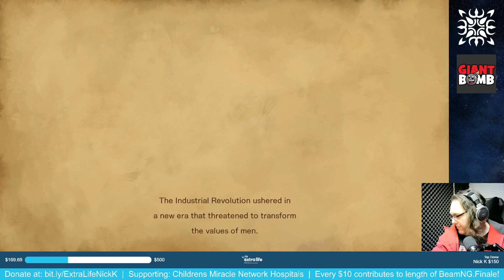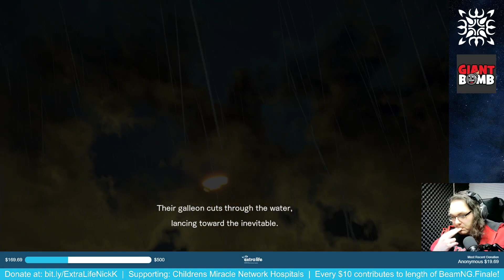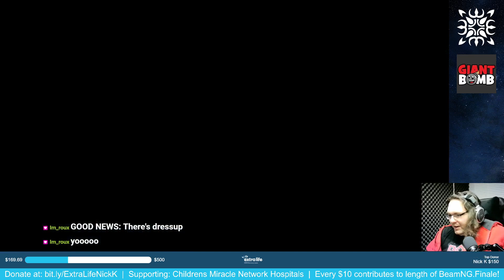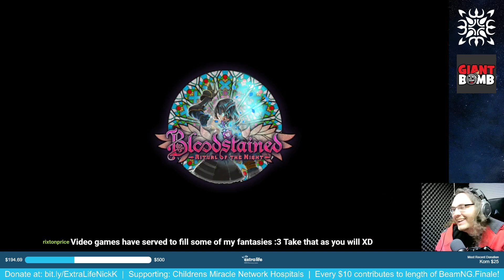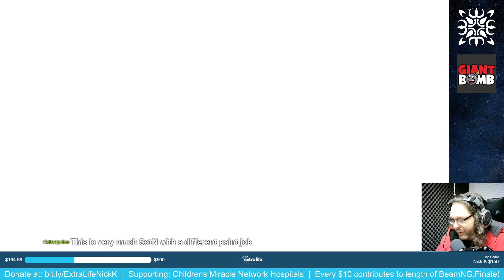Extra Life 2021 pt.1 - The Long Game pt.1 (Bloodstained)